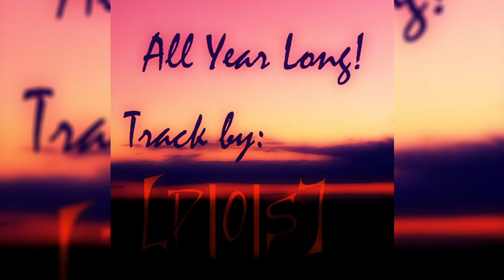Dan Kent - All Year Long!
Name: All Year Long!
Artist: Dan Kent
Album: All Year Long! - Single
Original release date: December 31, 2015